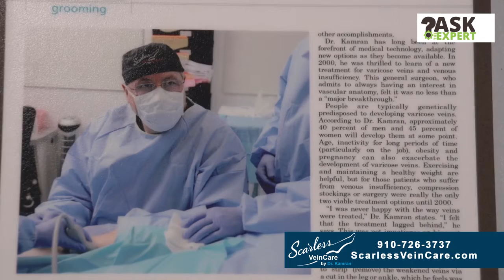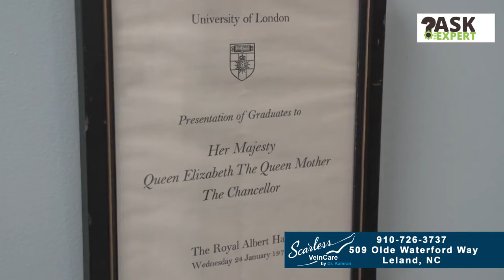Experience Matters - Vein Disease Treatment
When it comes to the treatment of venous disease, it's important to find an experienced and qualified professional. Dr. Kamran Goudarzi is not just a “vein specialist”, he’s a vascular surgeon. Highly trained in the art of effective, comprehensive treatments for vascular conditions, he approaches vein treatment as it relates to the entire vascular system.
Leveraging state-of-the-art technology, Dr. Kamran has taken surgery from the operating room to the office setting and treats conditions including varicose veins, spider veins and more.

If you need vein treatment, know you’re in the best hands when choosing Scarless Vein Care.